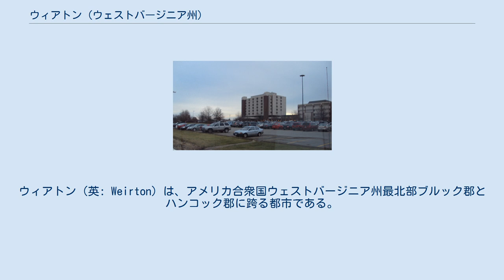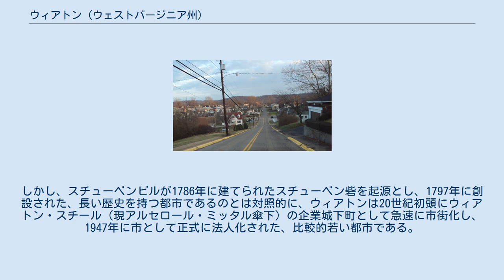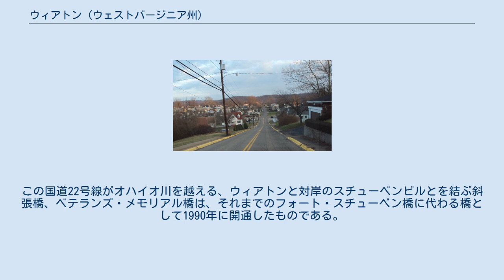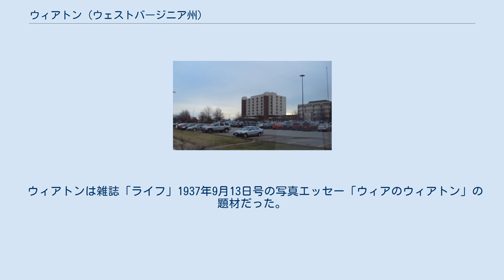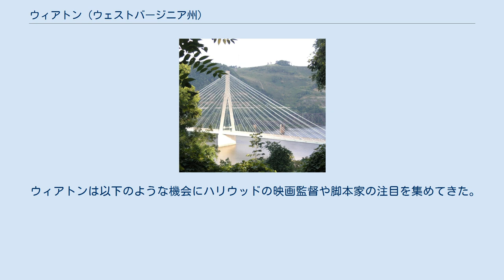ウィアトン (ウェストバージニア州)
ウィアトン（英: Weirton）は、アメリカ合衆国ウェストバージニア州最北部ブルック郡とハンコック郡に跨る都市である。
2010年国勢調査での人口は19,746人だった。
ウェストバージニア州の北パンハンドルと呼ばれる北に細長く伸びた地域にあり、すぐ東はペンシルベニア州、西はオハイオ州である。
オハイオ州に跨るウィアトン・スチューベンビル大都市圏の主要都市である。
2010年時点の都市圏人口は124,454人だった。
より広域的には、ウィアトンは約55km東に位置するピッツバーグの広域都市圏に含まれている。
 ウィアトンはスチューベンビルと同様、鉄鋼の街として20世紀前半まで栄えたが、後半に入ると鉄鋼依存が災いして衰退した歴史を持っている。
しかし、スチューベンビルが1786年に建てられたスチューベン砦を起源とし、1797年に創設された、長い歴史を持つ都市であるのとは対照的に、ウィアトンは20世紀初頭にウィアトン・スチール（現アルセロール・ミッタル傘下）の企業城下町として急速に市街化し、1947年に市として正式に法人化された、比較的若い都市である。
 ホリデイズコーブと呼ばれる小さな村が1793年に設立され、それが現在のウィアトン中心街の大部分となっている。
1909年、アーネスト・T・ウィアが近隣のピッツバーグから移って来て、ホリデイズコーブのすぐ北に鉄鋼工場を建設し、後にウィアトン製鋼会社と呼ばれるようになった。
ウィアトンと呼ばれた非法人化地域がこの工場の周りで成長し。
1940年には国内最大の非法人化都市と言われていた。
その時までにホリデイズコーブとウィアトンハイツとマーランドハイツと呼ばれる他の2つの外郭地域も法人化されていた。
その名前が示すようにそれらの町は「ウィア・コーブ」地域を囲む丘や尾根の上にあった。
 ホリデイズコーブ砦はアメリカ独立戦争前の1774年にピット砦の兵士が建設した砦だった。
現在のウィアトン中心街、ハーモンズ・クリーク（ハーモン・グレートハウスから名付けられた）沿いにあり、オハイオ川に注ぐ口からは約3マイル (5 km) だった。
アンドリュー・ヴァン・スウェアリンゲン大佐（1741年-1793年）が指揮し、後にはその義理の息子で、ブラディのレンジャーズの有名な指揮者であるサミュエル・ブラディ大尉（1756年-1795年）が指揮した。
1779年、28人以上の民兵がホリデイズコーブに駐屯していた。
その2年前の1777年、ヴァン・スウェアリンゲン大佐が10名余の兵士を率い、ロングボートでオハイオ川を下り、ホイーリングでイギリス軍とインディアンに包囲されていたヘンリー砦の住人を救いに向かった。
その任務の様子が、チャールズ・S・チャップマン（1879年-1962年）によってコーブ郵便局の壁に描かれた公共事業促進局時代の壁画で記念されている。
この壁画にはジョン・ビルダーバック大佐も描かれている。
ビルダーバックは後の1782年、グナーデンヒュッテンでモラビアン・インディアンを虐殺した時の指導者であり、悪名を残した。
 ウィアトン内のマーランドハイツ地区 1947年7月1日、ホリデイズコーブ、マーランドハイツ、ウィアトンハイツ、さらに未編入のウィアトンを含む地域の全体が合併してウィアトン市となり、現在に繋がっている。
ウィアトン製鋼の事業部で、アーネスト・T・ウィアの別会社であるナショナル製鋼会社のトップであるトマス・E・ミルソップが初代市長に選ばれた。
市憲章は1950年の住民投票で承認された。
 ウィアトンにはウィアトン製鋼会社があり、かつては12,000人以上を雇用する総合製鋼会社だった。
ウェストバージニア州では最大の民間雇用主であり、最大の納税者だった。
これはもはや当てはまらない。
アメリカ合衆国のみならず世界中の製鋼業界の再編故に、現在は国際的巨大企業アルセロール・ミッタルの一部となり、僅か1,200人の労働者でブリキ板製造工程のみを動かしている（ブリキ板製造では国内最大である）。
1980年代初期、ウィアトン製鋼会社の従業員が工場をナショナル製鋼会社から買収し、国内最大の従業員持ち株制度として、会社を破産から救った。
 市民指導者数人が近隣のピッツバーグ都市圏から企業を誘致し、住宅所有者を呼んで来ようとしている。
ウィアトンをベッドタウンとして宣伝し、ピッツバーグ国際空港や州間高速道路に近いことを宣伝文句にしている。
 ウィアトンには多くのアメリカ合衆国国家歴史登...